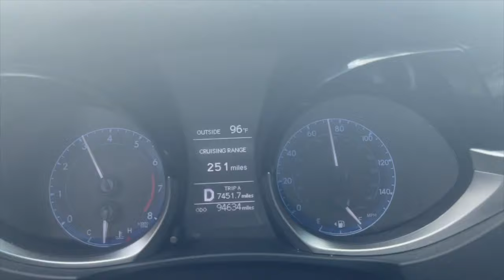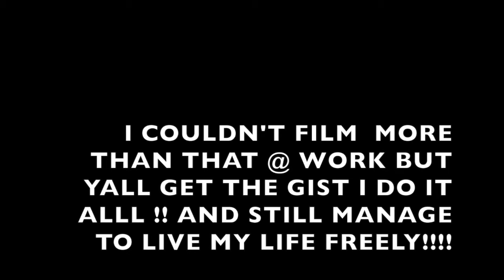I TOOK A 200+ MILE ROAD TRIP BY MYSELF FOR THE 1ST TIME EVER + MY NEW HUSTLE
HEYYYYYY NUBIAN NATIONNNN!!! im back & BETTERR THAN EVERRRRR!! i took the riskkkk & took a LONGGGGGG road trip to go visit my best friend! we been rocking since the 6th grade so she my day 1 A1 YA FEEL MEEE!!! Also I wanted to show yall how I balance my work life & still manage to make LIFE fun and enjoyable at the same timeee!